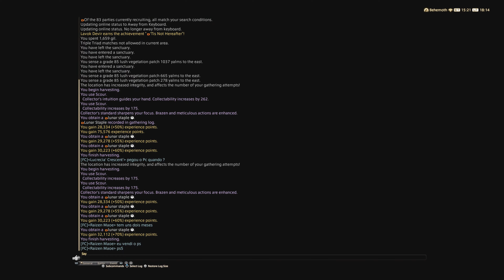Final Fantasy XIV: Endwalker - parte 424 - The Culture of Carrots